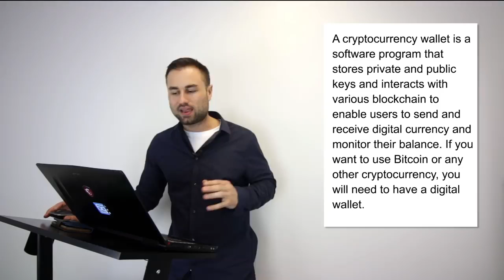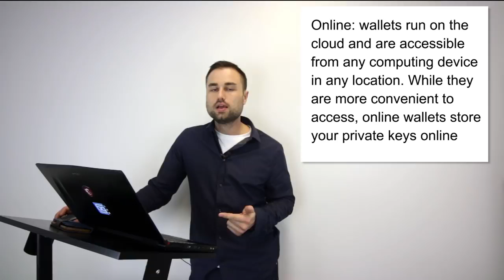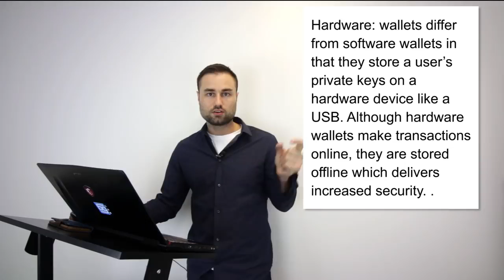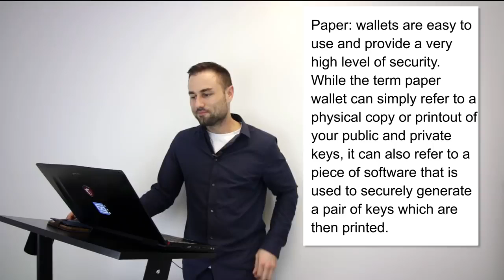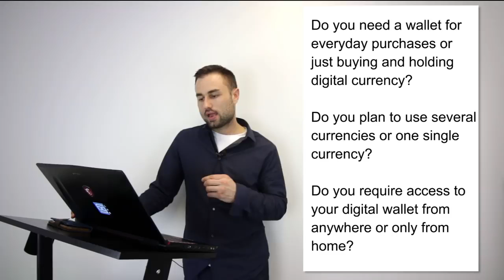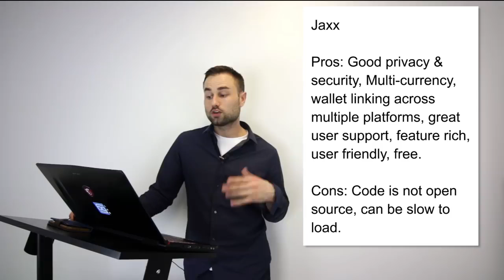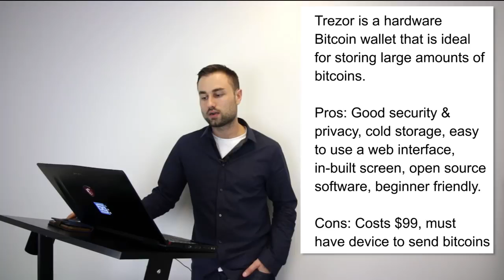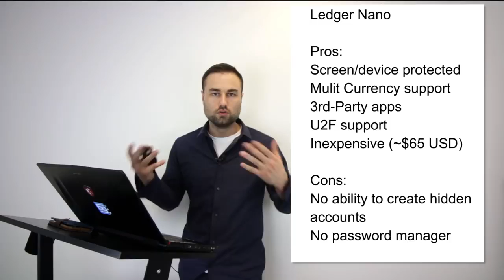Best Cryptocurrency Wallets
Buy and Sell Bitcoin with Coinbase the #1 Online Wallet. You'll receive $10 in free bitcoin by signing up and spending $100 with this link

What are the different types of Cryptocurrency wallets?

There are several types of wallets that provide different ways to store and access your digital currency. Wallets can be broken down into three distinct categories – software, hardware, and paper. Software wallets can be a desktop, mobile or online.

Desktop: wallets are downloaded and installed on a PC or laptop. They are only accessible from the single computer in which they are downloaded. Desktop wallets offer one of the highest levels of security however if your computer is hacked or gets a virus there is the possibility that you may lose all your funds.

Online: wallets run on the cloud and are accessible from any computing device in any location. While they are more convenient to access, online wallets store your private keys online and are controlled by a third party which makes them more vulnerable to hacking attacks and theft.

Mobile: wallets run on an app on your phone and are useful because they can be used anywhere including retail stores. Mobile wallets are usually much smaller and simpler than desktop wallets because of the limited space available on a mobile.

Hardware: wallets differ from software wallets in that they store a user’s private keys on a hardware device like a USB. Although hardware wallets make transactions online, they are stored offline which delivers increased security. Hardware wallets can be compatible with several web interfaces and can support different currencies; it just depends on which one you decide to use. What’s more, making a transaction is easy. Users simply plug in their device to any internet enabled computer or device, enter a pin, send currency and confirm. Hardware wallets make it possible to easily transact while also keeping your money offline and away from danger.

Paper: wallets are easy to use and provide a very high level of security. While the term paper wallet can simply refer to a physical copy or printout of your public and private keys, it can also refer to a piece of software that is used to securely generate a pair of keys which are then printed. Using a paper wallet is relatively straightforward. Transferring Bitcoin or any other currency to your paper wallet is accomplished by the transfer of funds from your software wallet to the public address shown on your paper wallet. Alternatively, if you want to withdraw or spend currency, all you need to do is transfer funds from your paper wallet to your software wallet. This process, often referred to as ‘sweeping,’ can either be done manually by entering your private keys or by scanning the QR code on the paper wallet.

My name is Ameer Rosic, and I'm a serial entrepreneur, investor, marketing Strategist and Blockchain Evangelist